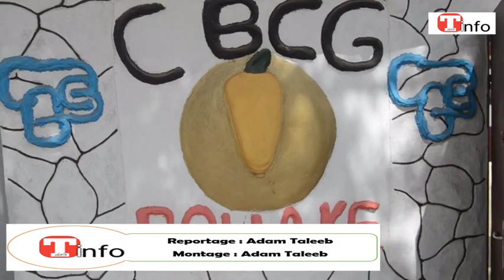Assemblée générale ordinaire du sous comité 6 de l'AEEMCI Bouaké. Reportage